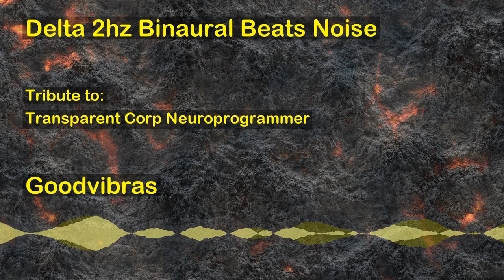Delta 2hz Binaural Beats Noise (Transparent Corp - Neuroprogrammer's Tribute)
The session for delta brainwave stimulation (0.1hz - 4hz) is a MP3 audio ready to be listened with any MP3 player, smartphone, pc, or tablet. This session was build with binaural beats technology and white noise. Binaural beats is the technology that allows the healing of your mind and body just by listening to the audios. White noise is to neutralize the surrounding sounds. The purpose of this session is to stimulate your brain with delta waves.

Scintific documentation suggests that certain frequencies of delta brainwaves stimulate the brain to produce many beneficial substances, including human growth hormone, DHEA and melatonin.All these substances reverses the effects of aging. At the same time, Delta brainwaves also seem to reduce the production of cortisol (a ""stress hormone"" which accelerates the aging process).